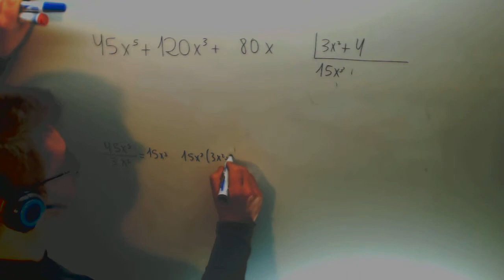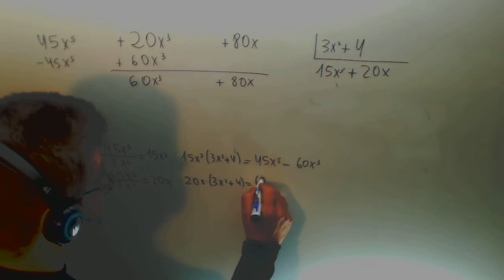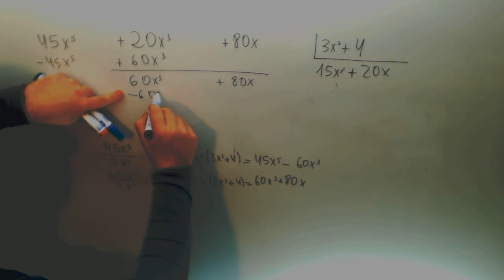Division polinomios tradicional Matematicas Acceso CFGS Academia Usero Estepona